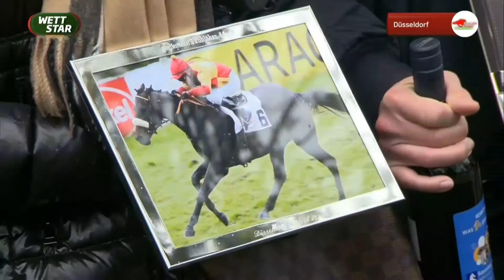Kalkmann Frühjahrs-Meile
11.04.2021, Düsseldorf, 8. Rennen, Gr.3, 1600 m